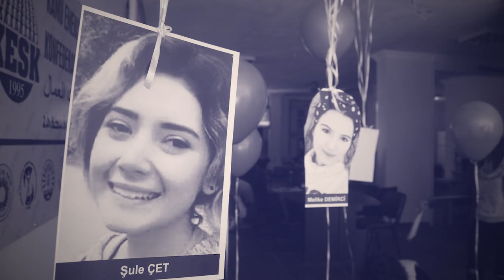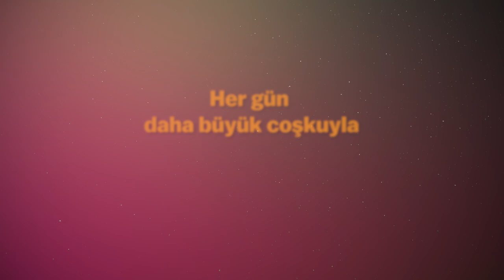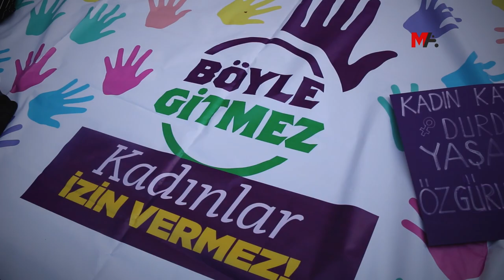HDP 8 yaşında